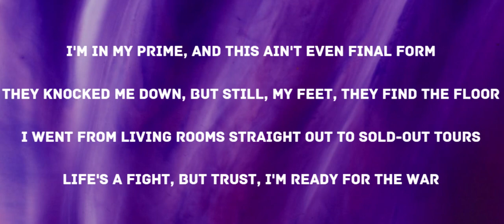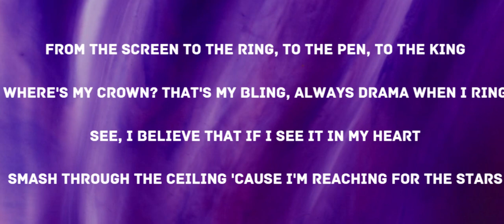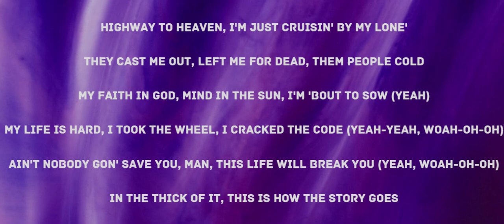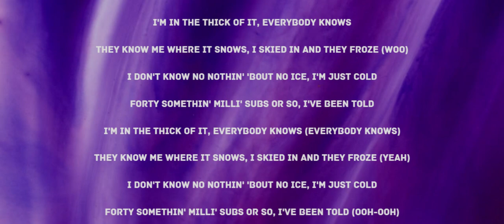KSI - Thick Of It (Lyrics) ft. Trippie Redd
Get:

Lyrics:

[Chorus: KSI]
They know me where it snows, I skied in and they froze
I don't know no nothin' 'bout no ice, I'm just cold
Forty somethin' milli' subs or so, I've been told

[Verse 1: KSI]
I'm in my prime, and this ain't even final form
They knocked me down, but still, my feet, they find the floor
I went from living rooms straight out to sold out tours
Life's a fight, but trust, I'm ready for the war

[Pre-Chorus: KSI]
Woah-oh-oh
This is how the story goes
Woah-oh-oh

[Chorus: KSI]
Forty somethin' milli' subs or so, I'vе been told

[Verse 2: KSI]
From the screen to the ring, to the pеn, to the king
Where's my crown? That's my bling
Always drama when I ring
See, I believe that if I see it in my heart
Smash through the ceiling 'cause I'm reaching for the stars

[Pre-Chorus: KSI]
Woah-oh-oh

[Chorus: KSI & Trippie Redd]
They know me where it snows, I skied in and they froze (Woo)

[Verse 3: Trippie Redd, KSI, Trippie Redd & KSI]
Highway to heaven, I'm just cruisin' by my lone'
They cast me out, left me for dead, them people cold
My faith in God, mind in the sun, I'm 'bout to sow (Yeah)
My life is hard, I took the wheel, I cracked the code (Yeah-yeah, woah-oh-oh)
Ain't nobody gon' save you, man, this life will break you (Yeah, woah-oh-oh)
In the thick of it, this is how the story goes

[Chorus: KSI, Trippie Redd, KSI & Trippie Redd]
I'm in the thick of it, everybody knows (Everybody knows)
They know me where it snows, I skied in and they froze (Yeah)
Forty somethin' milli' subs or so, I've been told (Ooh-ooh)

[Outro: KSI, KSI & Trippie Redd]
Woah-oh-oh (Nah-nah-nah-nah, ayy, ayy)
This is how the story goes (Nah, nah)
Woah-oh-oh